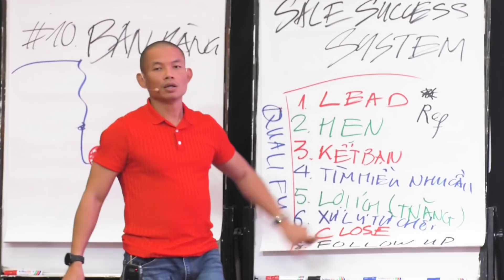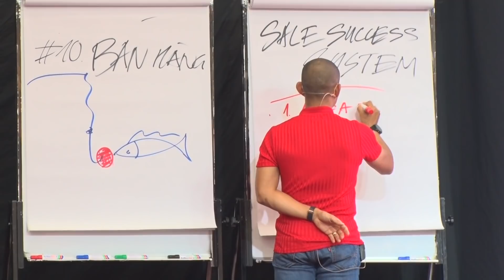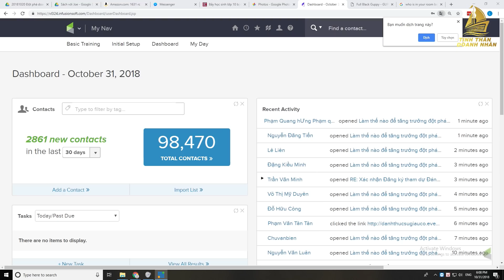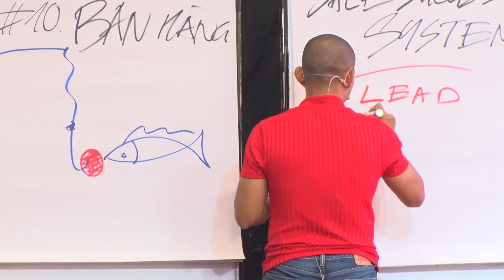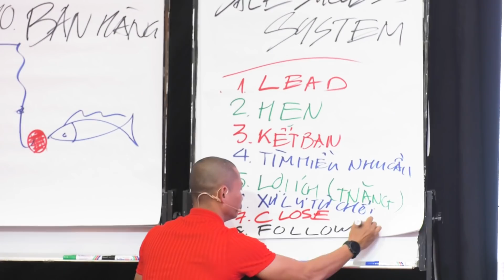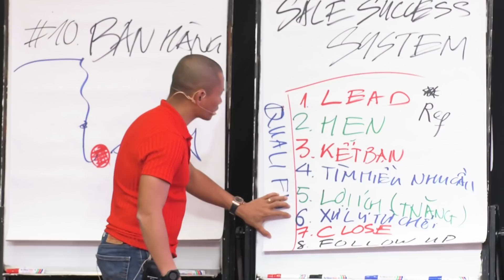8 bước xây dựng hệ thống bán hàng đỉnh cao có thể bán bất cứ thứ gì | Phạm Thành Long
Nếu bạn muốn thành công và tạo ra sự đột phá trong kinh doanh và cuộc sống cho năm nay tôi muốn dành tặng bạn 3 ngày tham dự chương trình Sale Success System. Nhận vé tại đây
8 bước xây dựng hệ thống bán hàng thần thành có thể bán bất cứ thứ gì
Người xưa có câu "phi thương bất phú", muốn giàu nhất định phải biết bán hàng.
Vậy bán hàng thế nào, quy trình bán hàng ra sao, xây dựng hệ thống bán hàng như nào đó là câu hỏi của rất rất nhiều các chủ doanh nghiệp, các nhân viên bán hàng hiện nay.

Trong video này tôi có trình bày quy trình bán hàng gồm 8 bước đã được áp dụng cho chính doanh nghiệp của tôi và cho hàng ngàn doanh nghiệp khác đã thành công.

Bán hàng không phải mỗi mang mặt hàng của ta đi bán, mời chào người mua. Mà bán hàng ở đây là xây dựng hệ thống khách hàng tiềm năng tự động, từ đó tìm hiểu, hẹn gặp, nghiên cứu hành vi của họ, nỗi đau của họ là gì, họ sung sướng điều gì. Xong rồi ta mới đi trình bày lợi ích sản phẩm của ta đáp ứng đúng nhu cầu của họ và kết quả là họ mua hàng của ta.

Có rất nhiều người gặp phải sự từ chối của khách hàng khiến mình chán nản, mất niềm tin. Khi đó chúng ta phải có sẵn kịch bản xử lý sự từ chối để xử lý trước khi khách hàng nói ra.

Bước tiếp theo cũng rất qua trọng đó là đo lường chất lượng khách hàng, khách hàng có đúng mục tiêu của ta chưa, được bao nhiêu phần trăm từ đó ta tập hợp lại rồi loại bỏ đối tượng khách hàng đấy, để tập trung nguồn lực cho khách hàng tiềm năng chất lượng cao hơn.

Chúc các bạn xem video này có thể tự nhìn vào doanh nghiệp của mình xem còn thiếu bước nào và có thể tự triển khai bổ sung để chúng ta kinh doanh đột phá trong năm nay.

Bạn có thể bấm vào liên kết để đăng ký chương trình huấn luyện bán hàng trực tiếp cùng với hàng ngàn chủ doanh nghiệp khác.